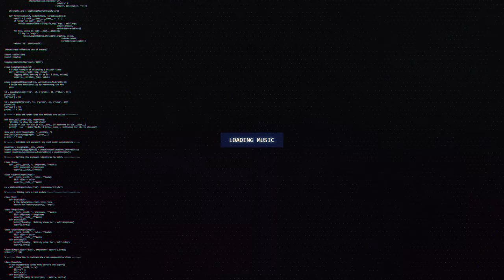Beatcore & Soar - Into My Eyes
🔊 [Dubstep] Beatcore & Soar - Into My Eyes